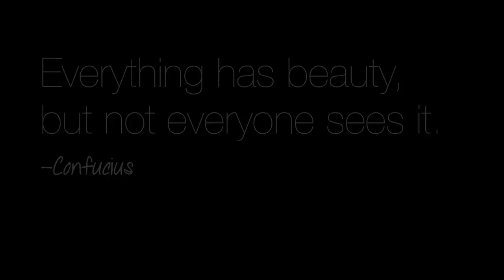where the road meets the sun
filmed at my friend michaela's community beach
WATCH IN 1080p!!! so worth it

TWEET "beautifulme" on twitter!!

Song; Where the road meets the sun
by; Katie Herzig and Matthew Perryman Jones

xo